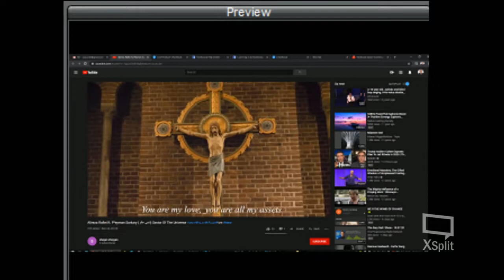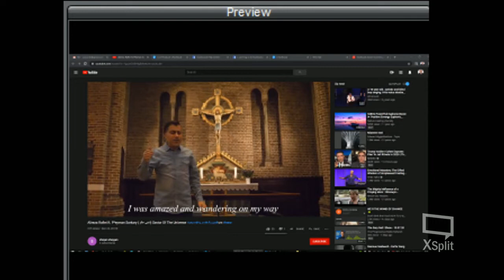Peyman Sarkary * 04 Sep 2020 * Mardom TV USA پیمان سرکاری از دانمارک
پناهجویان را دریابیم , برنامه ای از تلویزیون مردم - آمریکا